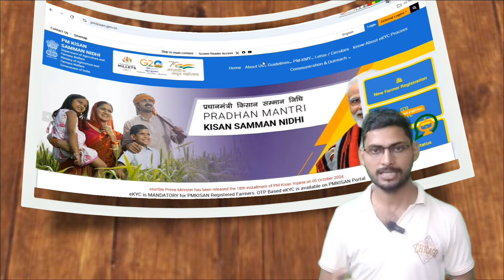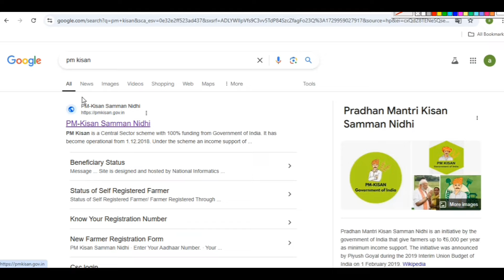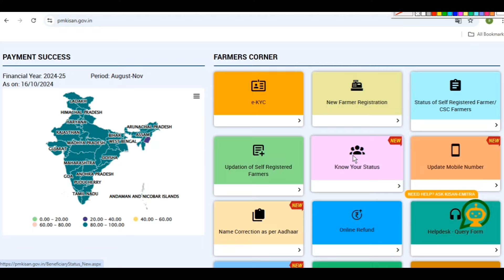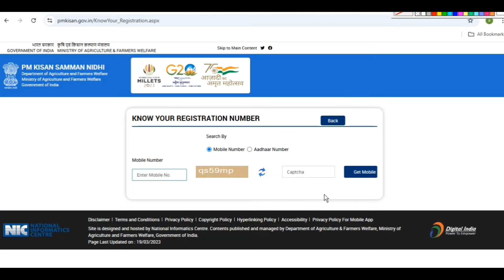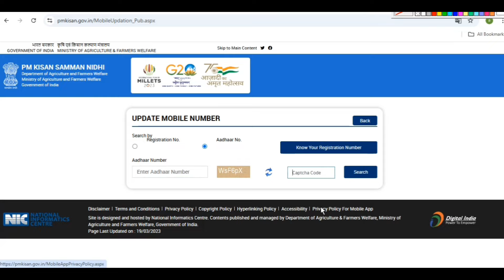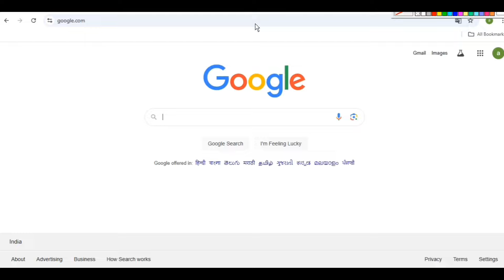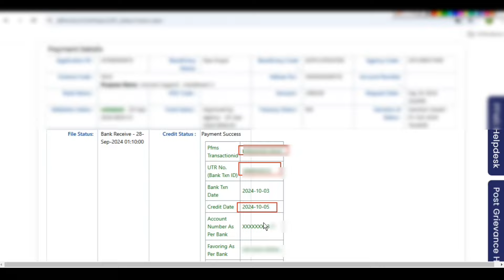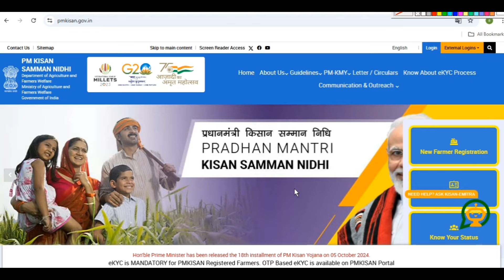अब बिना OTP अपना पैसा चेक करे अपने मोबाइल से | pm kisan ka paisa kaise check kare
About Video :- क्या आप पीएम किसान योजना के तहत अपने पैसे को बिना OTP के चेक करना चाहते हैं? इस वीडियो में हम आपको दिखाएंगे कि कैसे आप अपने मोबाइल से आसानी से अपना बैलेंस चेक कर सकते हैं।

how to know pm kisan registration number without otp
how to check pm kisan money credited or not
how to check pm kisan without otp
how to check pm kisan amount credited status without otp
how to know pm kisan registration number without kyc